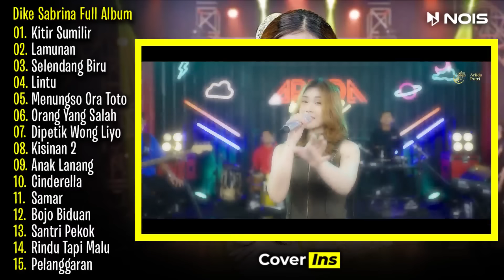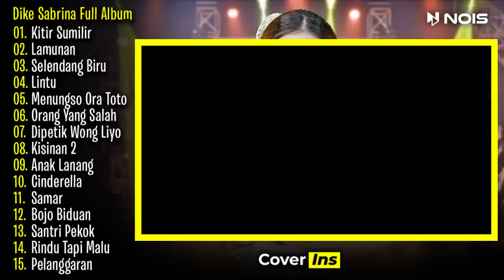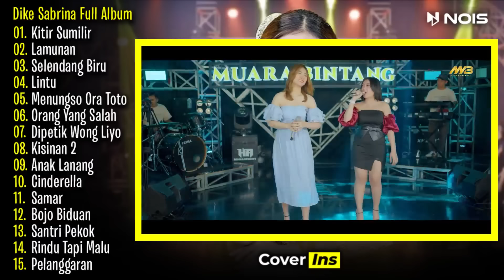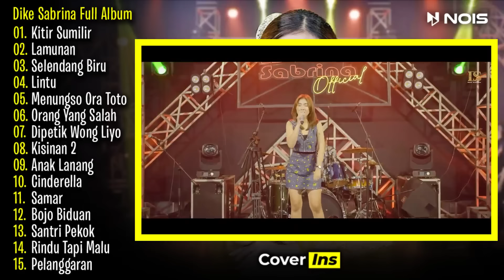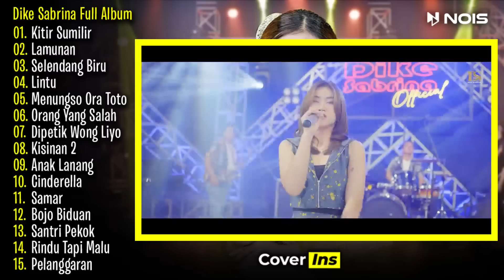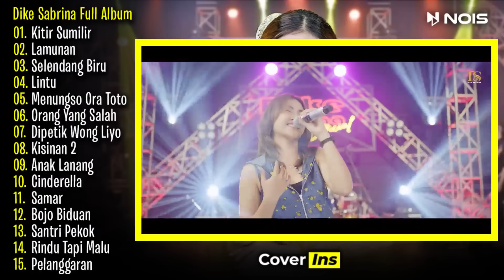Dike Sabrina - Kitir Sumilir | Full Album Terbaru 2024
Album Dike Sabrina Terbaru dengan judul "Kitir Sumilir" yang berisi 15 lagu Jawa terbaru 2024.

00:00 Kitir Sumilir
05:22 Lamunan
10:03 Selendang Biru
15:03 Lintu
20:51 Menungso Ora Toto
25:40 Orang Yang Salah
30:23 Dipetik Wong Liyo
36:06 Kisinan 2
40:44 Anak Lanang
46:12 Cinderella
50:58 Samar
55:24 Bojo Biduan
01:01:41 Santri Pekok
01:07:04 Rindu Tapi Malu
01:13:36 Pelanggaran